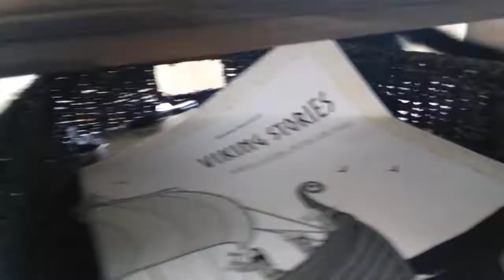Cats just want to have fun | Vlog#14